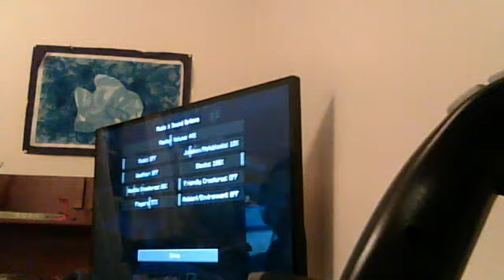Minecraft Project Demoliton!: The A-Arena